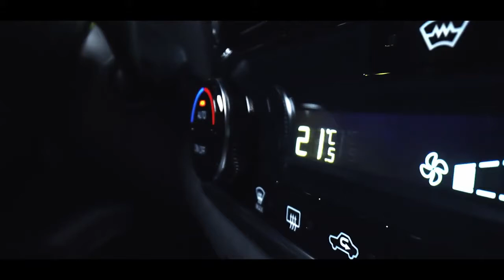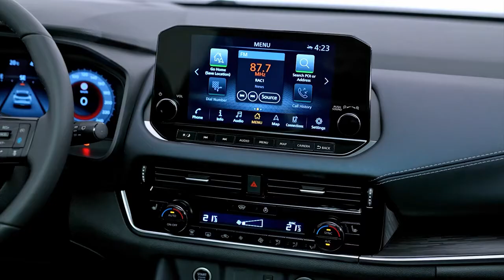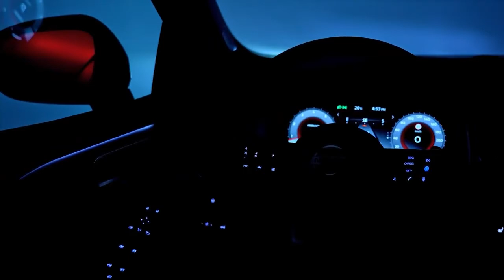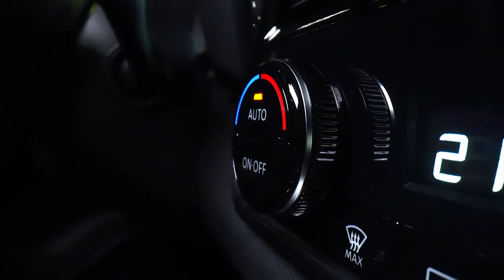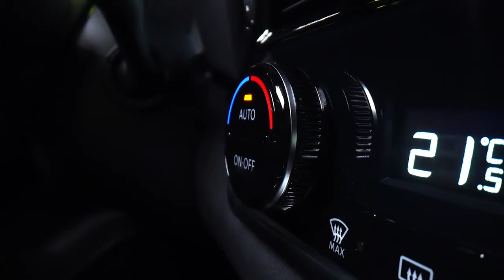All-new Nissan Qashqai 2022 in beautiful details – Exterior, Interior, Driving, Highlight, Specs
Underpinning the all-new Nissan Qashqai is the new Alliance CMF-C platform, which has allowed Nissan’s product-planners, designers and engineers to create a vehicle which succeeds in reconciling the challenging customer demands in terms of design, spaciousness, dynamics and carbon footprint.
The CMF-C platform is a completely new architecture, designed and developed to ensure the vehicles it carries are competitive, offering the driving and ownership experience that customers will need in a time of dramatic progress in the automotive industry.
1.3 DiG-T Petrol 138hp/156hp 12V Mild Hybrid
The 12V mild hybrid system available on new Qashqai is a more affordable hybrid technology that provides torque assist, extended idle stop, quick restart and coasting stop [Xtronic only], with improvements to both fuel economy and CO2 output (-4g/km).
The positive impact of the mild hybrid's energy management on CO2 is competitive and the 1.3-litre engine delivers more power and torque than key competitors, making the petrol engine variant a compelling offer. The mild hybrid system adds just 22kg to the overall vehicle mass.
When decelerating, energy is recovered through regeneration and stored in the Lithium-ion battery. This charged energy is then supplied during Idling Stop, Coasting Stop (Xtronic versions only) and Torque Assist.
When coasting to a stop, at speeds of less than 18kph, and 'brake on', the engine will switch off and the stored energy is used to power the vehicle's electrical equipment. This allows engine stop to be extended and fuel consumption lowered as a result.
The mild hybrid system is mated to the refined and reputable 1.3 DiG-T petrol engine that was introduced to Nissan Qashqai in 2018. This engine has been improved further for new Qashqai with 50 newly designed components and Euro6-d full compliance.
The 1.3-petrol motor will be offered with two power outputs - 138hp and 156hp - with either a 6-speed manual transmission, or new Xtronic gearbox (156hp only). Max engine power arrives at 5500rpm, with maximum available torque of 270Nm at a convenient 1750rpm on 156hp Xtronic and high power MT variants.
On manual versions the gearbox has been enhanced for a quicker, more direct and sportier shift feeling. The new generation Xtronic transmission offers better fuel economy and acceleration feel thanks to improvements including a twin oil pump system with new electrical oil pump.
2WD is available on both 138hp and 156hp versions, whilst 4WD will only be available on 156hp Xtronic models. A new 4WD control system and driving selection mode is more intuitive and intelligent, adapting itself to external conditions with five driving modes - Standard, ECO, Sport, Snow and Off-Road. In case of any wheel slip, the time which the 4WD system acts has been reduced by a factor of five to around 0.2 seconds.
To meet the typical demands of European consumers and their daily drive, the e-POWER installation has been significantly upgraded for the new Nissan Qashqai. Where the application in the Note - Japan's best-selling car in recent years - is a 1.2 petrol engine charging the battery unit, and a final power output of 106hp. For Europe it has been upgraded to a 1.5-litre petrol engine, with a final power output of 140kW (187hp).